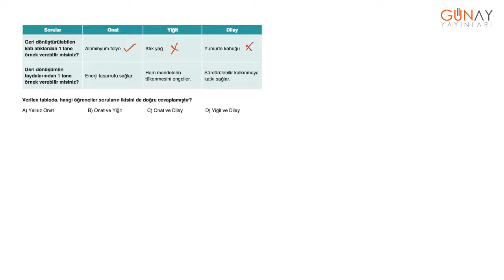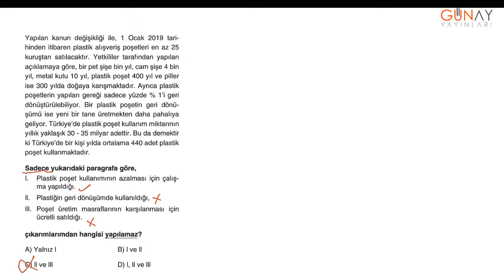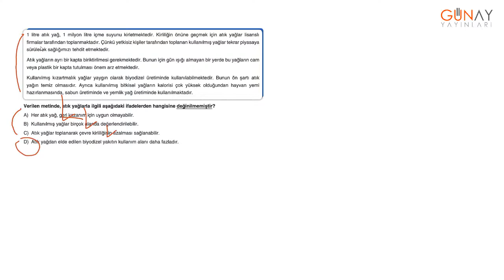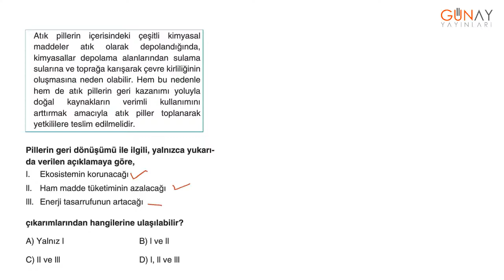Zoom Soru Bankası Fen Bilimleri 8_6. Ünite: Enerji Dönüşümleri ve Çevre Bilimleri Kavrama Testi 18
6. Ünite: Enerji Dönüşümleri ve Çevre Bilimleri